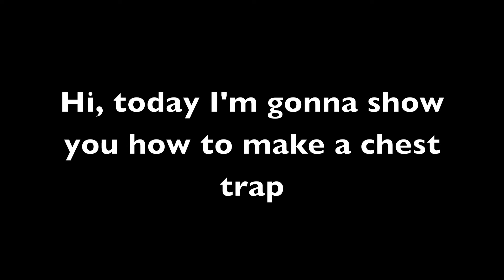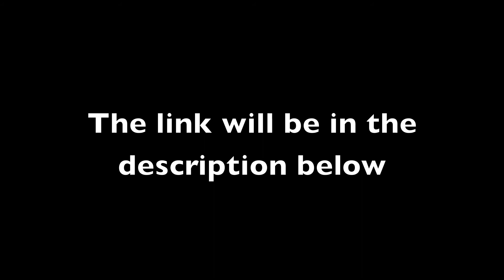minecraft - tutorial chest trap